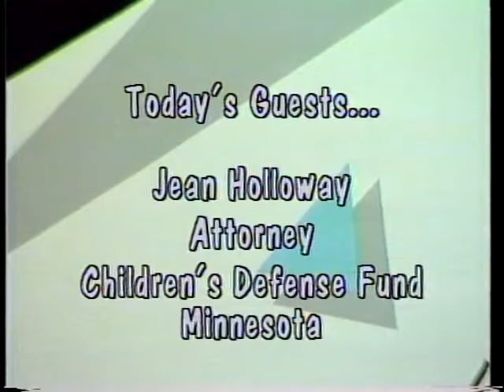All About Kids! Episode 206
Jean Holloway, Children's Defense Fund-Minnesota, leads a discussion about the impact of welfare reform on Minnesota's families; panel members include Mark Andrew, Hennepin County Commissioner; Aviva Breen, Director of the Legislative Commission on the Economic Status of Women; and Chuck Oberg, American Academy of Pediatrics-Minnesota Chapter. 0:42 - Introduction with Gretchen Wronka; 1:27 - Jean Holloway leads a discussion between Mark Andrew, Aviva Breen, and Chuck Oberg; 29:02 - Conclusion with Gretchen Wronka.